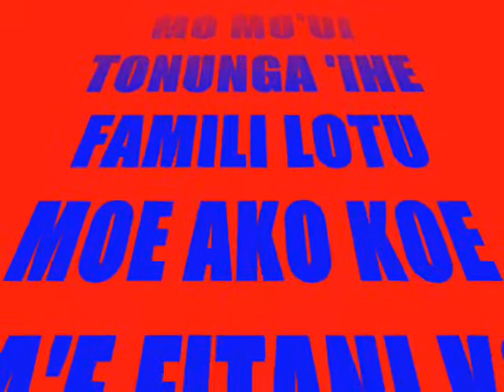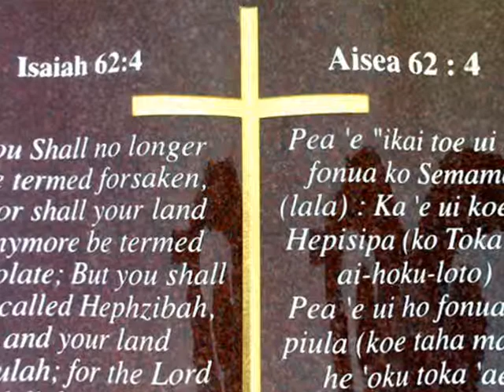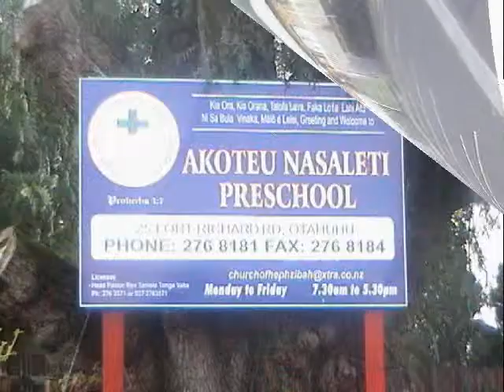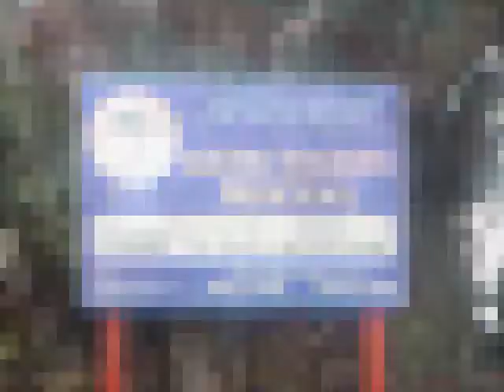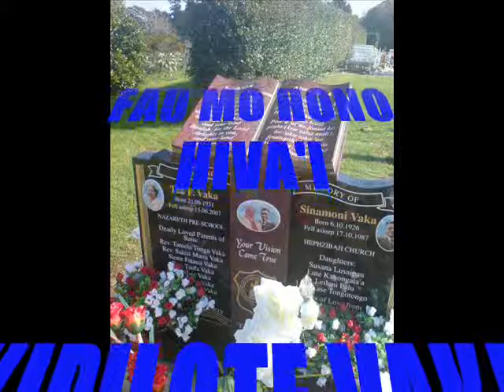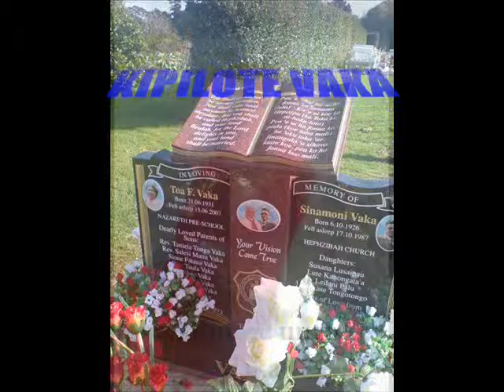TOA FILIMOE'UNGA VAKA 2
TOA FILIMOE'UNGA VAKA